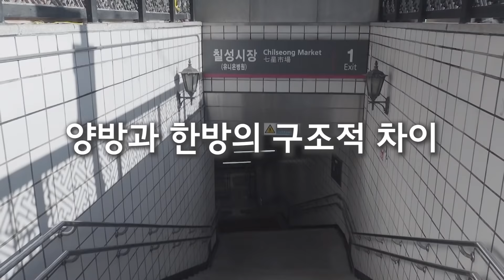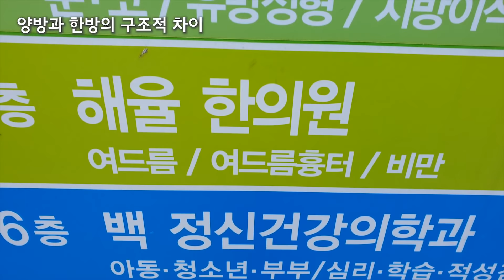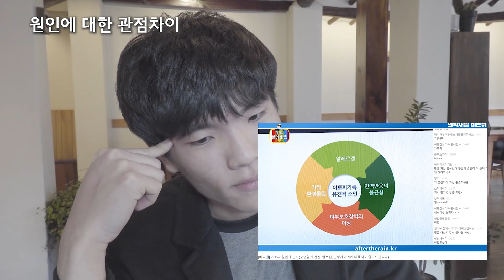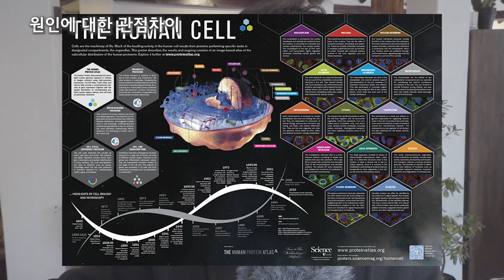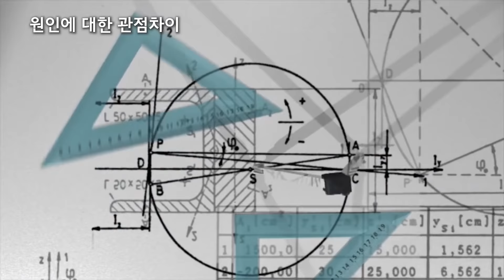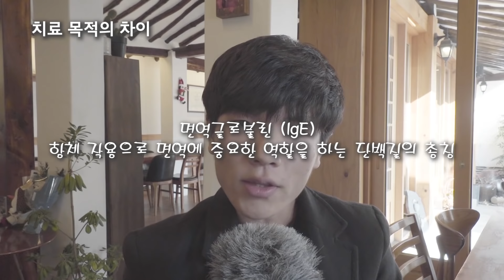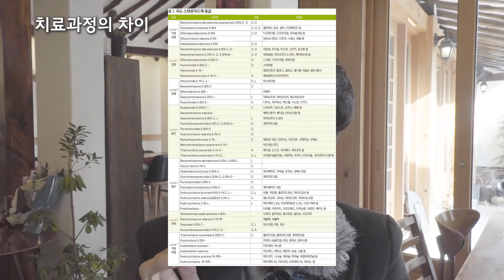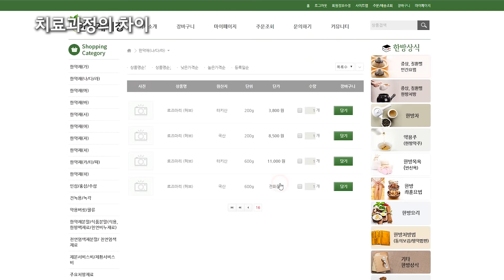피부과와 한의원의 실태를 파헤쳐드립니다 - 아토피를 바라보는 관점차이 비교 분석 & 리뷰 (여드름, 건선, 지루성피부염 등 면역질환 공통내용)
병원에 다시는 가고 싶지 않으신 분들! 병원에 가라는 말씀을 드리는 게 아니라, 병원의 실태를 파헤치면서 아토피의 치료 방향을 알려드리는 영상입니다. (아예 가지 말라는 얘기도 아니니 썸네일만 보고 오해하지 마시길 바랍니다)
환자가 면역 질환을 관리하는 방법의 뿌리가 여기에 있습니다. 이영상 끝까지 보고 이해하시는 분은 앞으로의 병원비, 약값, 시간, 노력, 등 한화 157,500,000원 정도의 가치를 얻어 가실 수 있을 겁니다.

역시 제가 설명드리는 것보다 직접 들어보시는 게 좋을 것 같아서 일부러 여러 의사선생님들의 영상을 가지고 왔습니다. 영상은 의사선생님들의 말씀을 (논평, 비평, 연구, 교육 등)의 목적으로 재해석하는 내용이라 전혀 문제될 게 없다고 판단했습니다. 그래도 판결은 유튜브가 하는 일이니... 추후 문제가 생길 시, 저작물 공정 사용으로 이의 제기해서 박제해버리거나 문제 되는 부분을 삭제 후 수정하여 재업로드 할 생각입니다.